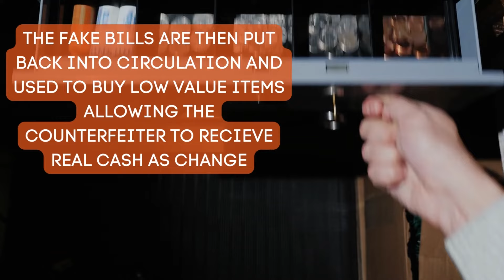Why do Criminals Bleach Money?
What is a Bleached Bill?
Counterfeiters chemically wash lower value bills like $1s and $5s then reprint a higher denomination on the paper using a laser printer. These bills can fool the paper test because the paper is legitimate.

How to detect a Bleached Bill?
Using Dri Mark’s UV light on the UV Pro, The Dual Test, The Tri Test or the Flash Test you can search for security threads or watermarks. Refer to Dri Mark’s money guide to verify security features.